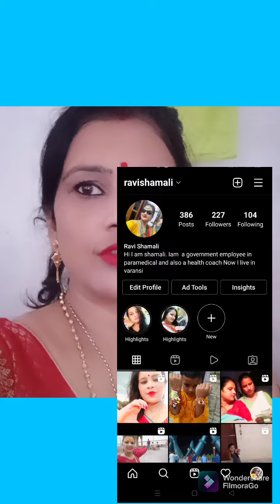Rakshabandhan 2022#cookingwithpassion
Hello friends